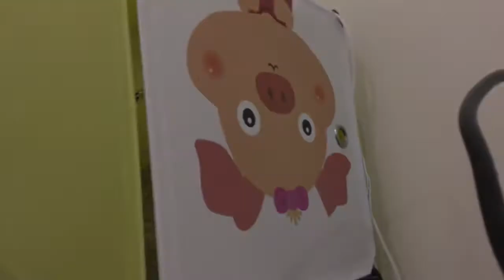31 December 2020